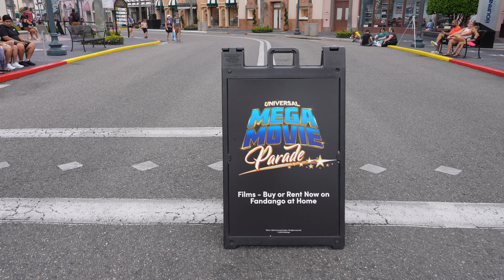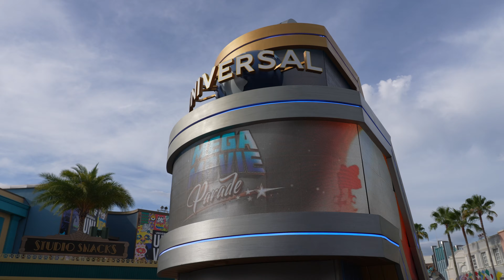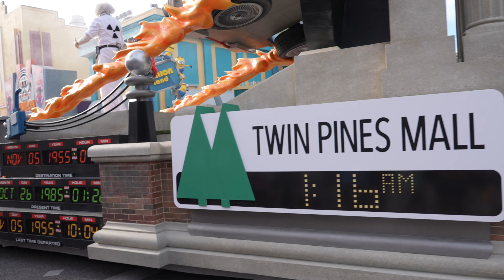The Brand NEW Universal Mega Movie Parade At Universal Studios!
In todays video We got to see the newest parade at universal studios and it is Universal Mega Movie Parade! It was cute and amazing the new floats were good you got to see the all of the old school films like jurrasic park, back to the future, ghost busters, and many more!I loved making this video because I really don't get to see a regular parade instead of the holidays event parades like Christmas and Mardi Gras. I hope you guys enjoy the video!

Camera equipments Links:
Sony A7siii
Deity V-Mic D4 Duo
Sony FE 24-105mm f/4 G OSS Lens
RODE Wireless go II Dual
Go pro Hero 10 Black

Hello, My Name is Mathew Lugo. If you're looking for Theme Park content, and Adventures you're at the right place. If you see the girl with me all the time well that's my fiancé, We live in West Palm Beach FL 2 hours hours away from Orlando FL. We do our best to go to theme parks every week to give as much content as we can, we try to post 2 videos in a week some times once a week. Me and my beautiful fiancé have 4 dogs and 4 cats, and we love them all to death like their our own children. With our videos we do Updates, go to events, and so much more. I hope you guys enjoy our videos!